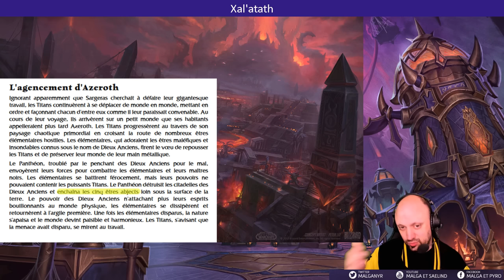L'Histoire de Xal'Atath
Vidéo d'analyse concernant Xal'atath dans World of Warcraft. On en profite pour faire un rappel du contexte et de la situation du personnage. Je vous encourage fortement à regarder la playlist consacrée à The War Within pour vous aider.

Sources écrites:
-Chonique Volume 1
-Codex des armes prodigieuses de Legion, domaine de classe des prêtres
-Quêtes de Xal'Atath de Battle for Azeroth
-Jeu vidéo Eternal Darkness